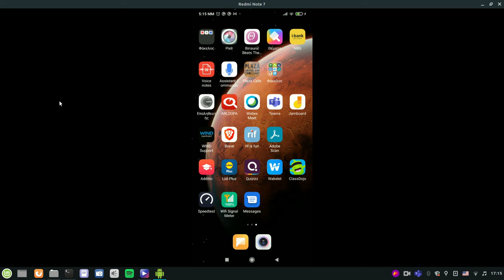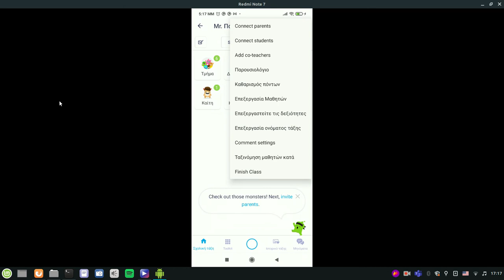ClassDojo - Class story και παρουσιολόγιο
Με το class stories μπορείτε να μοιραστείτε στιγμές με τους μαθητές αλλά και του γονείς σε μορφή παρόμοια με ένα κοινωνικό δίκτυο.  Επίσης έχετε την δυνατότητα ιδιωτικής επικοινωνίας με τους γονείς των μαθητών.